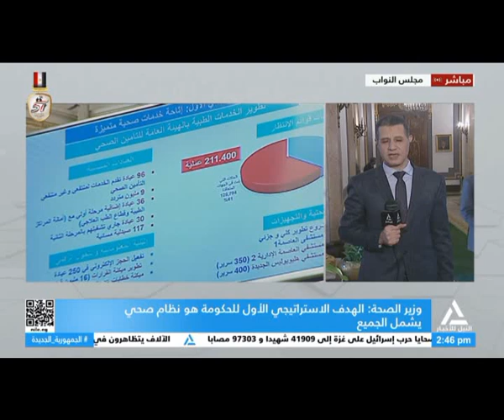وزير الصحة : الهدف الاستراتيجي الأول للحكومة هو نظام صحي يشمل الجميع